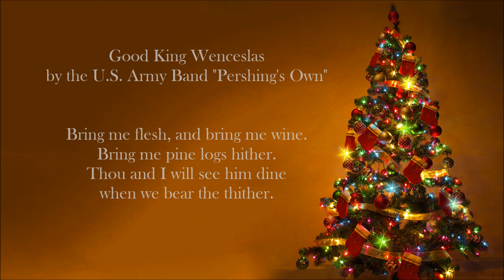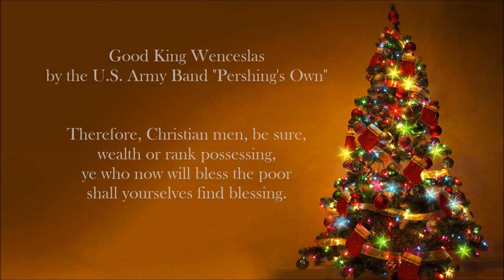CHRISTMAS SONGS - Good King Wenceslas (U.S Army Band)